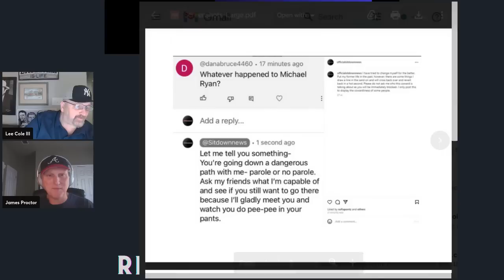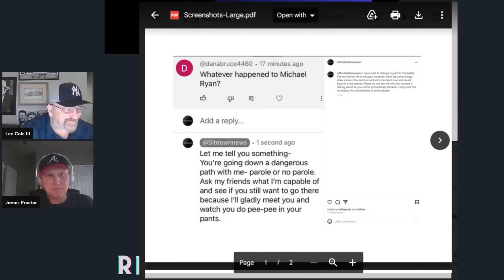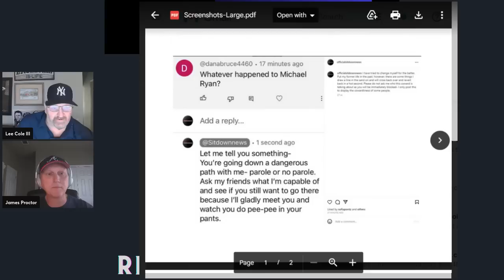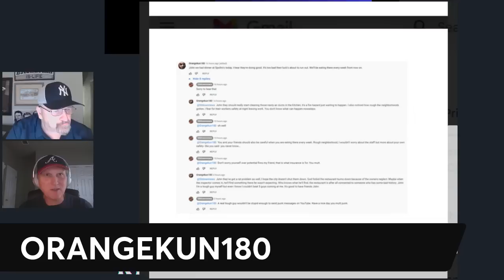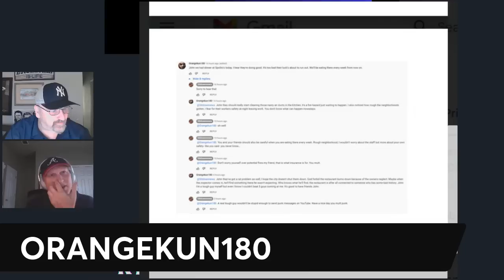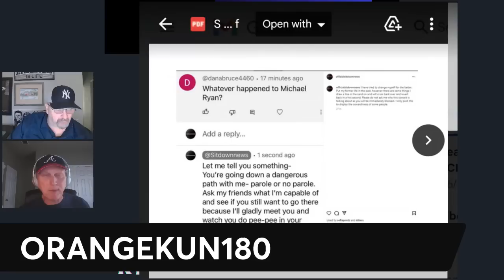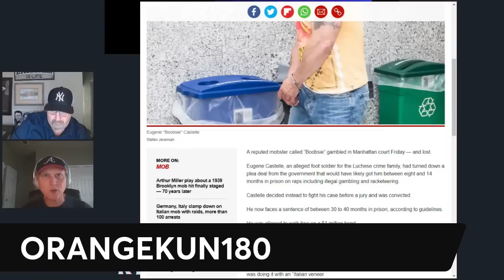JOHN PENNISI, DROPPING THREATS AS A NEW WAVE YOUTUBE GANGSTER. WHO IS MICHAEL RYAN?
John Pennisi is taking on people in his chatroom and it has reddit running wild with the question. WHO IS MICHAEL RYAN and why does the name provoke so much anger from John Pennisi ? John Pennisi has put away guys who are now out and it seems like when John Pennisi does certain shows he brings up names that set people off.